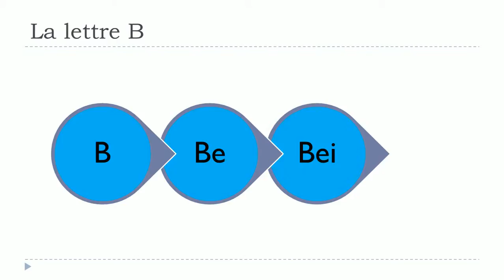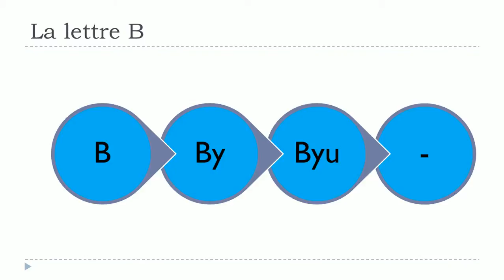FRENCH MOOC # The letter B with the vowels